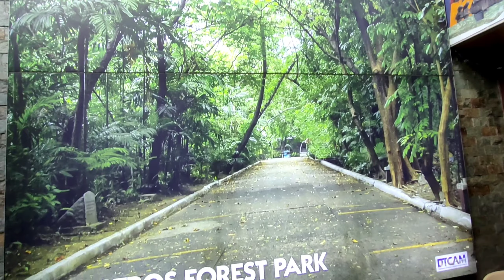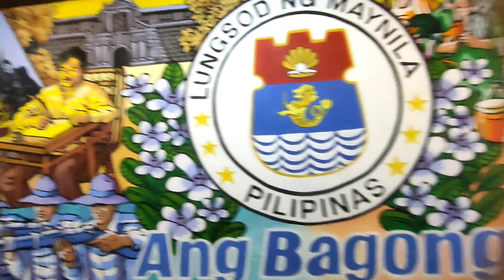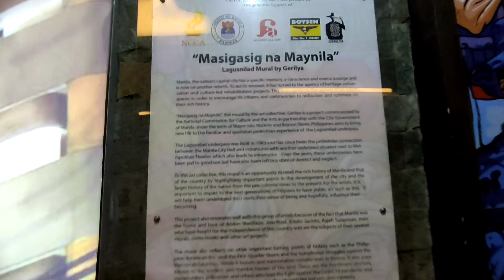Gala mode pt.3 sa Manila's Lagusnilad Underpass